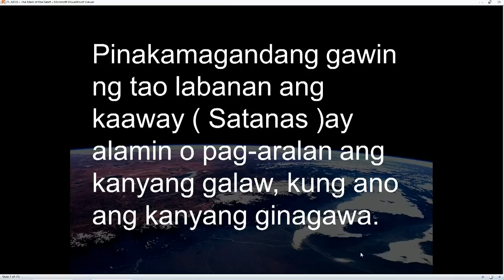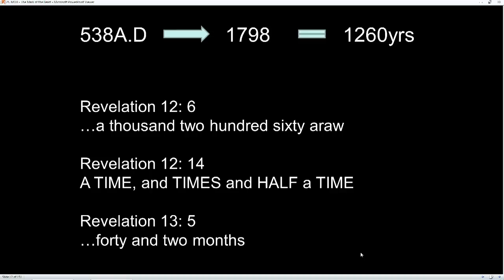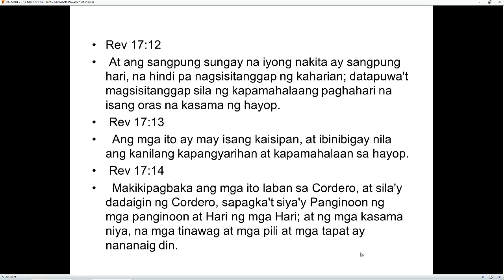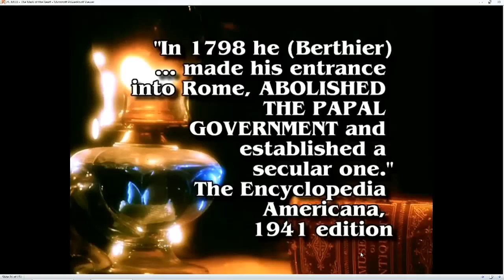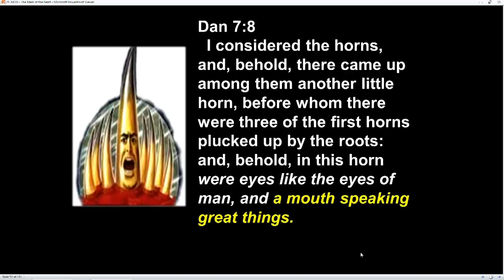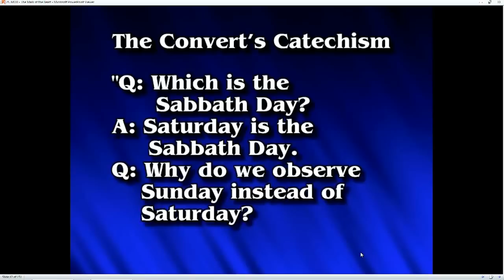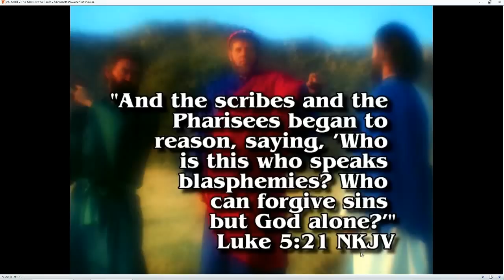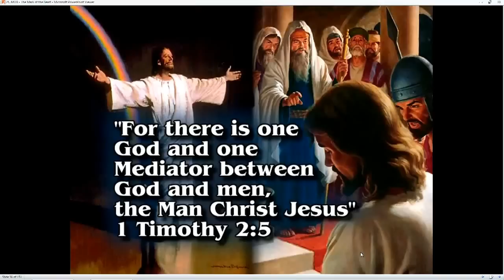Talakayan Tungkol Sa 666 At Tatak Ng Hayop - Jun Lumingkit & Noel Jael - 1/4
/home/wingp/Desktop/2012-jun-lumingkit-v2/Talakayan_Tungkol_Sa_666_At_Tatak_Ng_Hayop-Jun_Lumingkit_Noel_Jael-00000.mp4